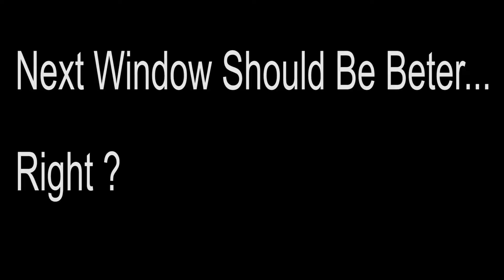HOT CHILLI PRANK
Today Josh and me went to McDonald's to get a bite to eat, i saw this as a perfect opportunity to go ahead and put a chilli in his big mac.

single/album.